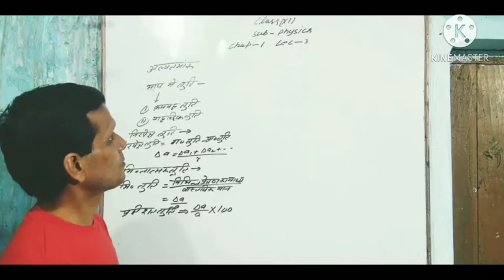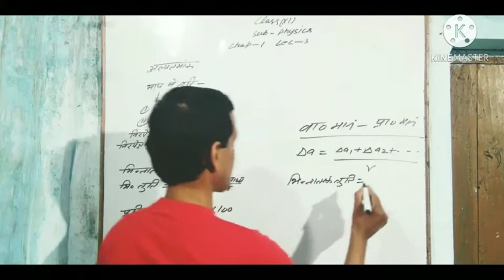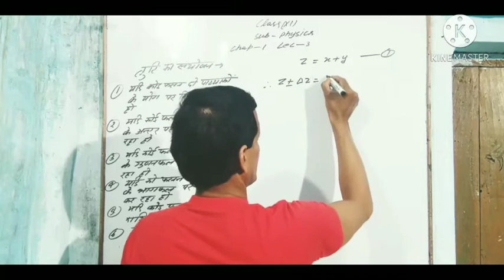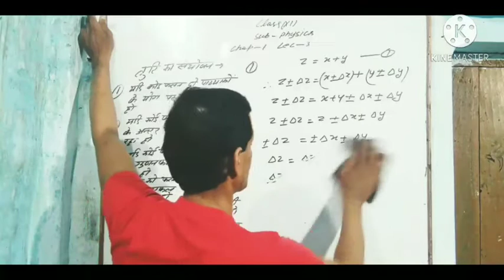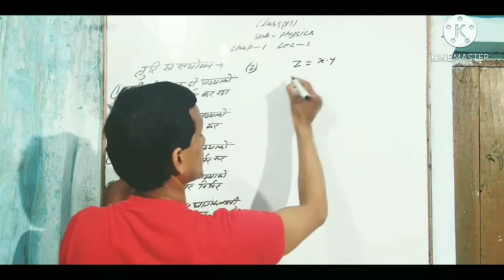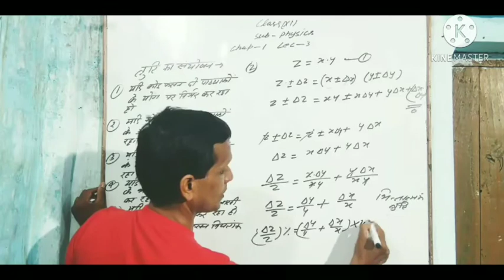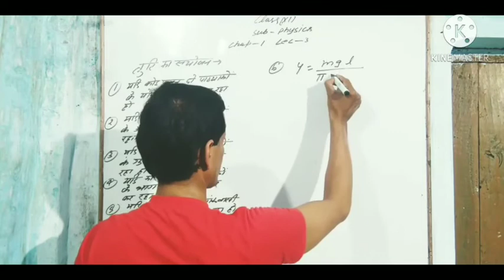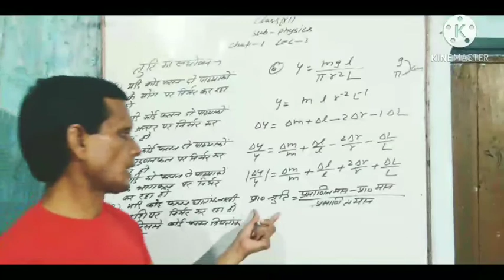CLASS 11 PHYSICS {CHAPTER 01} MEASUREMENT AND UNITS// LECTURE 03 //BY MAINEJAR SIR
HELLO STUDENTS

CLASS 11 PHYSICS {CHAPTER 01} MEASUREMENT AND UNITS// LECTURE 03 //